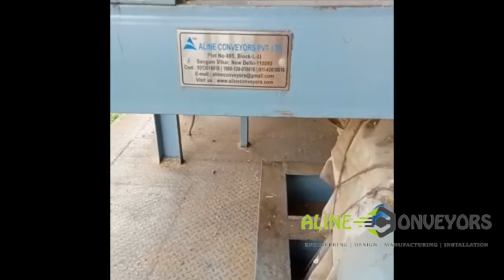Heavy Duty TroughBeltConveyor for Bag Transfer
This Trough Belt​​ Conveyor​ system​​ is specially designed for handling​​ & Loading Bags from Truck located at the ground floor to the second floor​. This system​​ is engineered with Custom Clits and at the Perfect Degree to avoid the bag from Falling backward & included all safety features like pull cord etc with design to maximize your space while productivity​​ is increased.